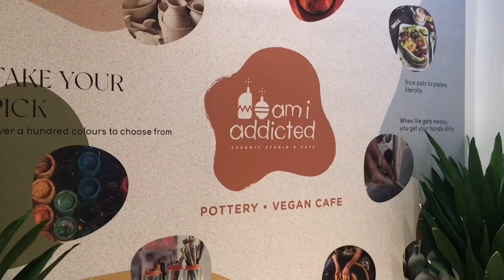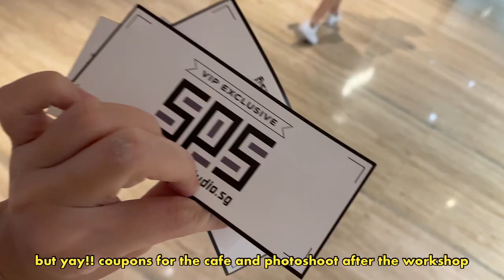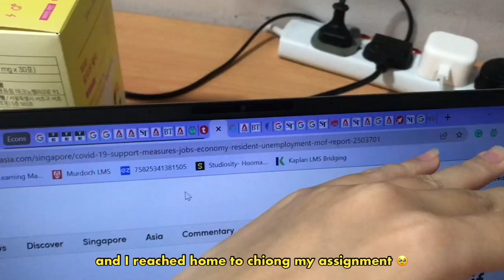First pottery vlog @ am i addicted 🍯✨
I'M BACK WITH ANOTHER VLOG!! In this vlog, I brought my elder sister to a pottery lesson! If you have watched my previous solo vlog, I said about trying new things. I’m so happy when I received an email from am I addicted for a pottery workshop! I really had fun there, and I wish I had more time to get the basic stuff right! Stay till the end for my real review. I hope you enjoy this vlog, and yay! Thank you, am I addicted for the invite! 🫶🫶✨🌟

PS, Thank you for the 1,090 subbies!! Thank you all for the support! I just wanna let you know that I appreciate everyone watching my video and following my journey as a model! I never take you guys for granted! 💖